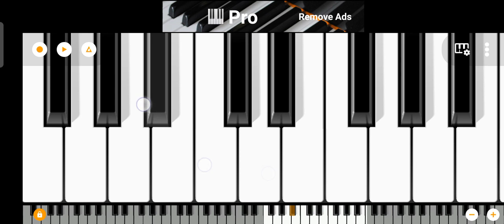Nee kannu neeli samudram song in piano by kalam (somagudem)